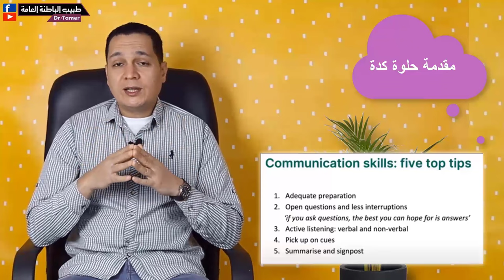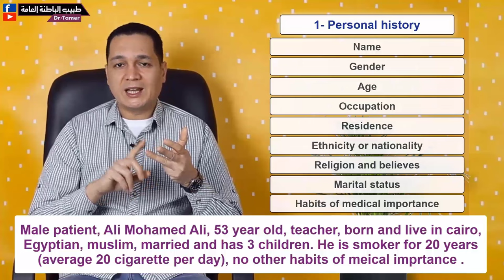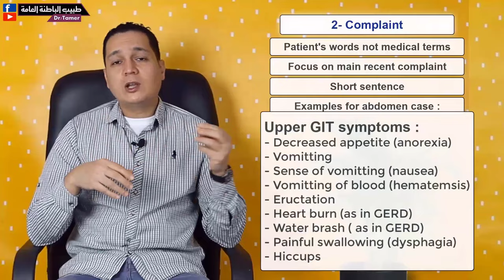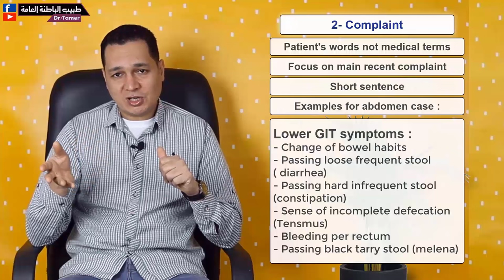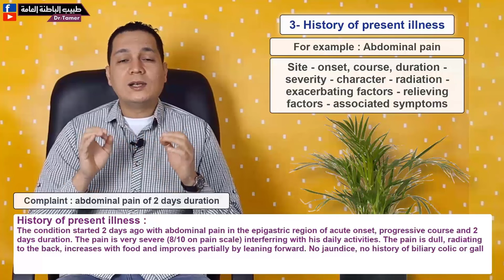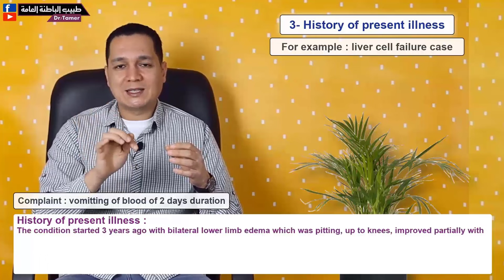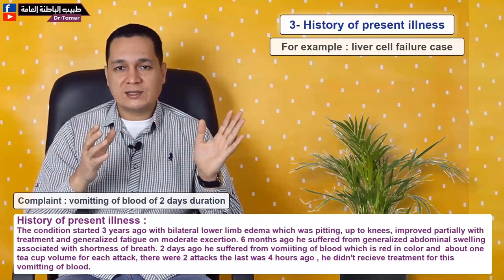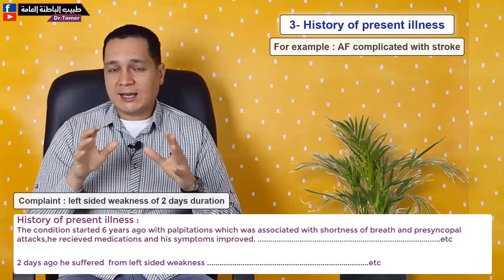كيف تأخذ تاريخ مرضى من المريض/ medical history taking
لدعم القناة بشكل مباشر انضم للاعضاء المنتسبين:
include personal history , complaint , history of present illness, past history , family history ,drug history ,social history
كيف تأخد التاريخ المرضى من المريض قبل فحصه